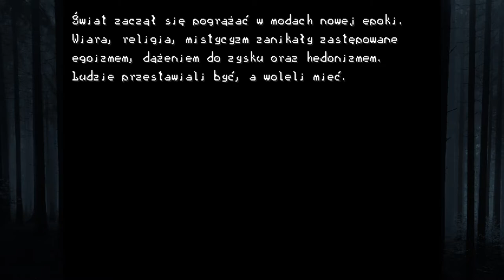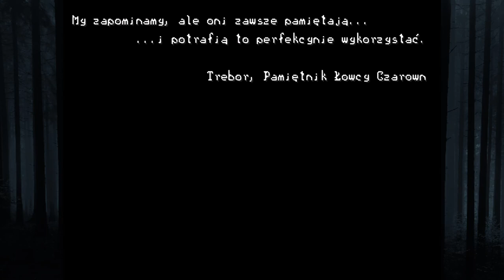Hope 0.1d - Nowe VA do intra.